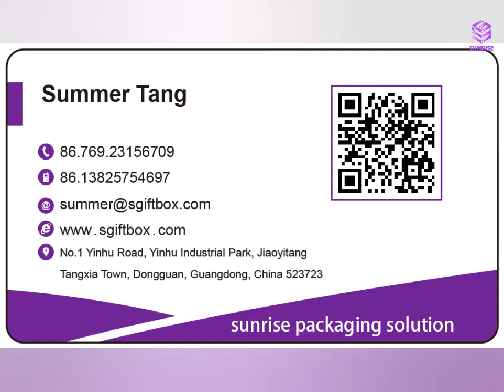Custom Sunrise Packaging jewelry packing earring bracelet gift box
Still frustrated about your packaging box, gift box, paper box, and round flower box? And looking for available and enduring ones with warranty?

You've come to right place!